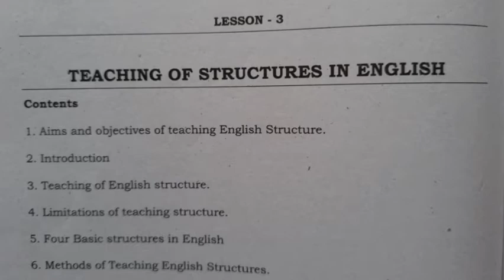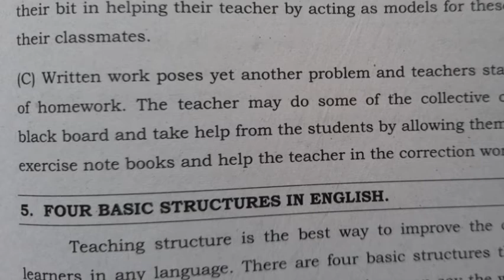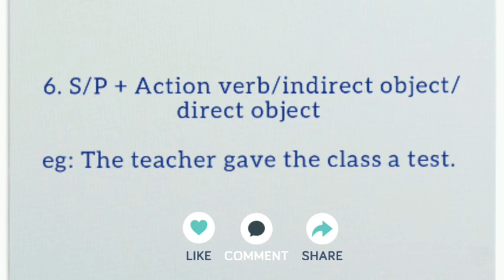Methods of Teaching English | 2nd MA English | Bharathiar University